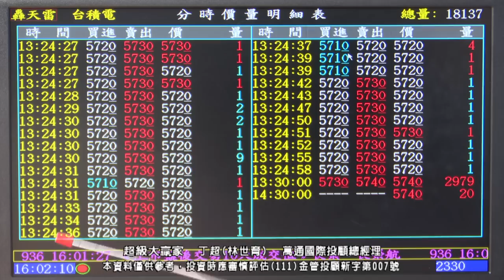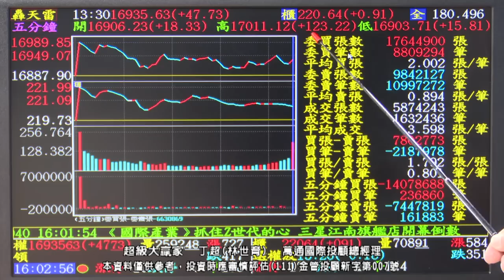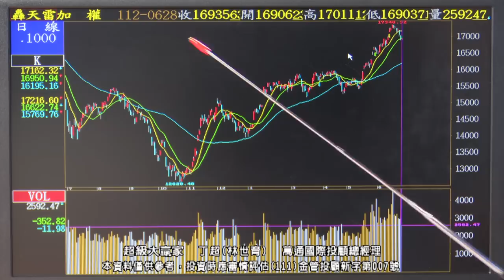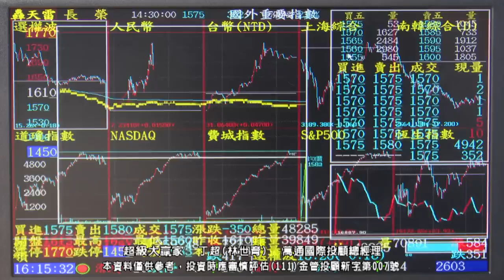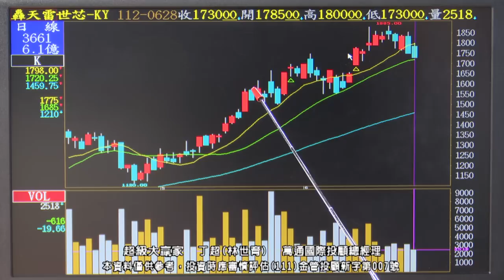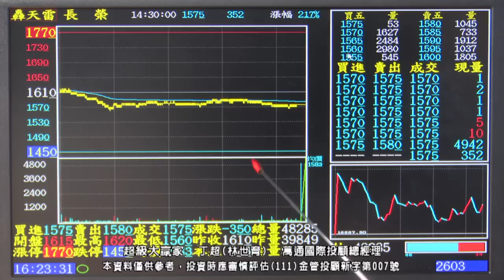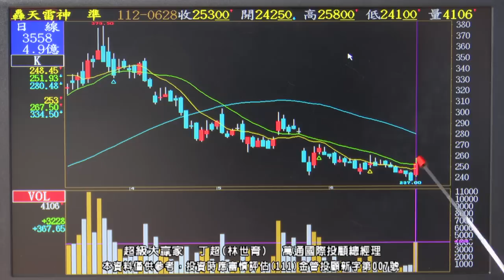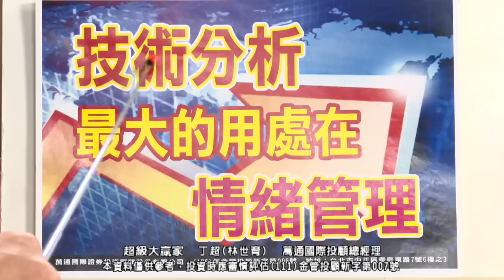20230628 1800 丁超 超級大贏家